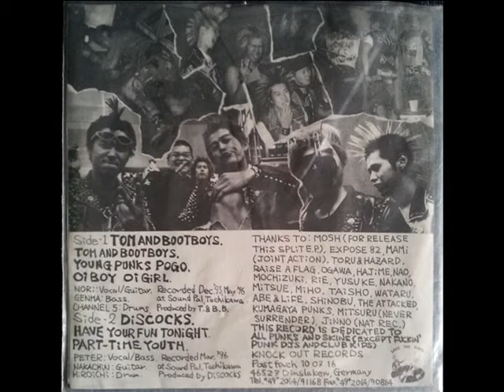Tom and Boot Boys - Tom and Boot Boys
Album: Hated and Proud (split with The Discocks)